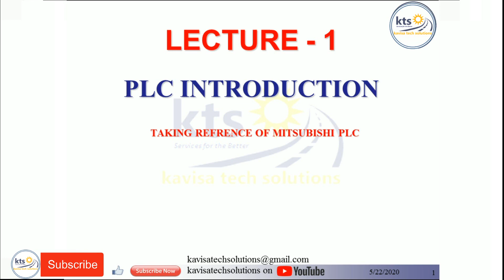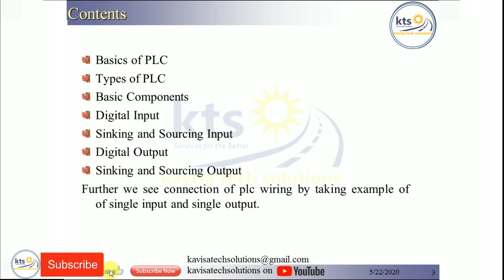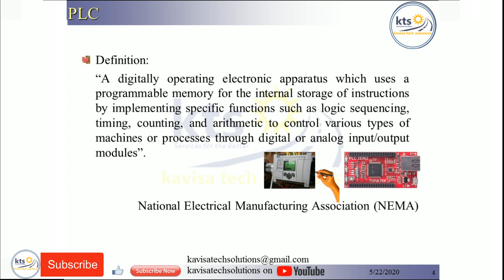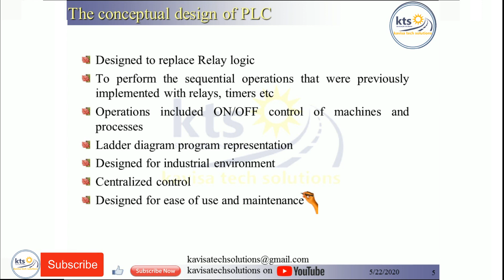Learn PLC Programming in hindi | PLC Basics in hindi | Lecture-1| Needs of PLC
Learn PLC Programming in hindi :

PLC definition
PLC Basics in hindi
PLC INTRODUCTION
Need of PLC
Lecture-1

and drop a mail.

    Thank You & Best Regard !!!